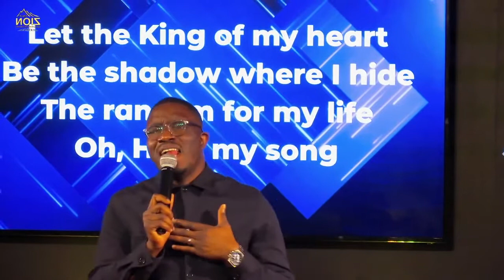Worship Service | Emmanuel Ministering | King of Heart